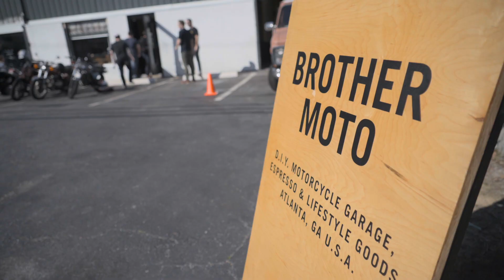This was NOT just a garage!!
We got invited out to a launch party for the guys over at Brother Moto so I squaded up and headed to check it out!

Mose

Ride Apparel Co.